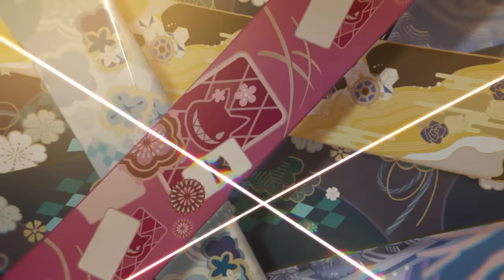Story Teaser: Tapestry of Night | Genshin Impact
When they talk about tonight, they will remember the resplendent costumes under the spotlight and the thunderous applause and acclamations.
When she talks about tonight, she will remember the waves weaving together like a flowing tapestry and the ever-brighter glow of the moon in the sky.